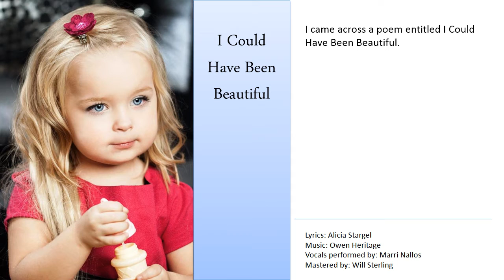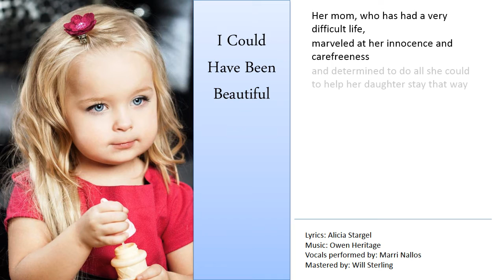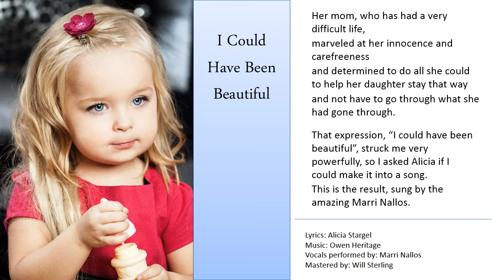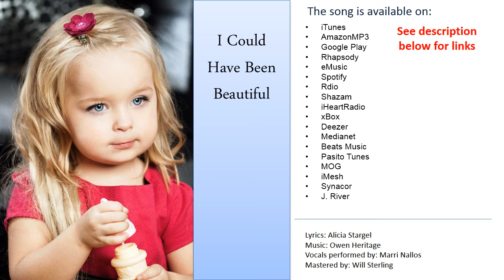I Could Have Been Beautiful - original song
Performed by Marri Nallos. Written by Alicia Stargel and me,  based on the following poem by Alicia Stargel:
I could have been beautiful.

That’s what I thought as I watched her four-year-old frame dance around the shop in a glittering tiara.

She is beautiful, carefree and weightless, unharmed as of yet, and for as long as I can prevent it, I will shield her like a giant umbrella the way that no one shielded me.

I will spare her from depression and a lack of youth, from mistrust and shame.

Maybe then, when heartbreak comes, she won’t be destroyed.

Maybe she’ll still see her worth, and never forget that she’s a princess, who deserves her prince, who deserves a life of happiness and wholeness with someone who loves her inside and out, who respects her body and adores her mind, who will make her feel like nothing else exists but her.

All those things I will never have.

I want them for her.

It’s possible.

I just have to protect her the way that someone should have protected me.